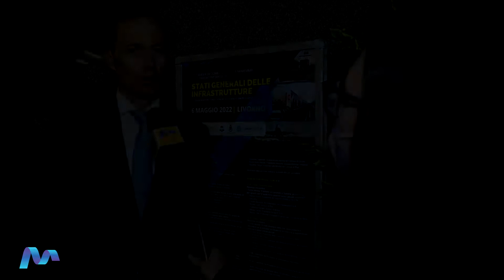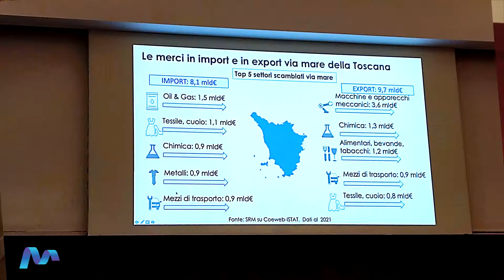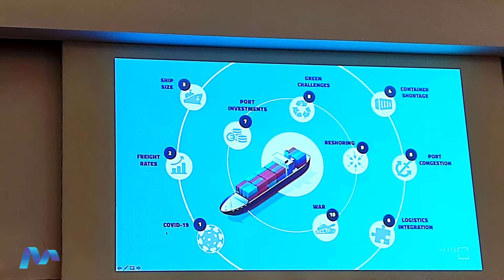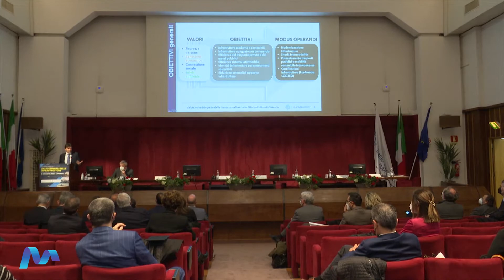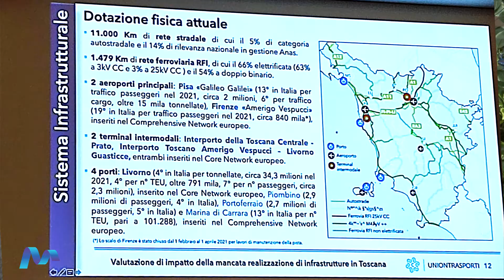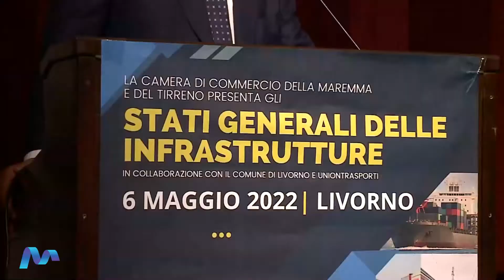Gli Stati generali delle infrastrutture...in un video